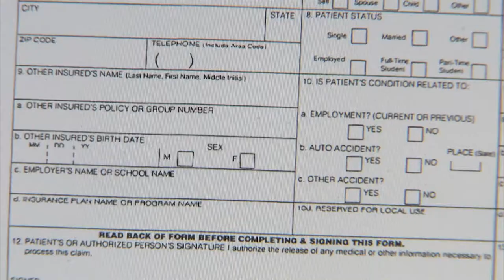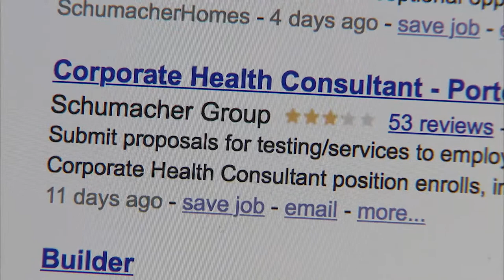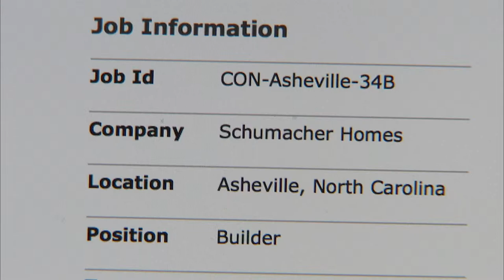Human Resource Manager - Career Connections - Western Reserve Public Media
Watch and learn about the many roles of a human resource manager, including recruiting, screening and training job applicants, acting as a liaison between employers and employees, and protecting workers.

Career Connections is a joint initiative among the Governor’s Office of Workforce Transformation, the Ohio Department of Higher Education, and the Ohio Department of Education. Senate Bill 316 requires career connections learning strategies be embedded in the Department’s model curricula. The goal is to give K-12 students opportunities to become more aware of career opportunities; learn of their interests, talents and abilities; explore careers; and make academic and career plans for their future. For more information regarding Career Connections Initiative, follow this link:

To see more videos created by the Ohio Public Television stations for Career Connections, please follow the link to BEMC's YouTube

Educator materials for use in the classroom are available at Career Connections on PBS LearningMedia: